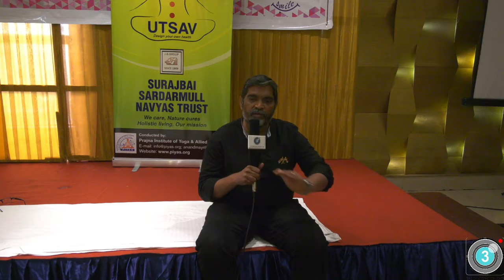Dr Mahendran on Amyotrophic Lateral Sclerosis | Health for All Mission